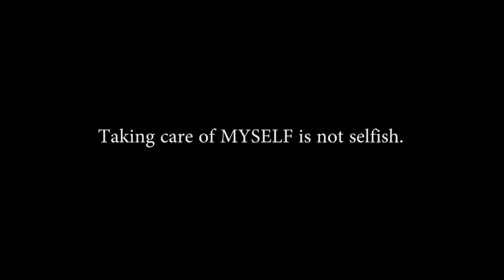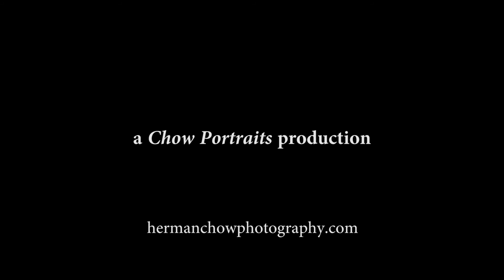Personal Branding for Irina Dittert// behind-the-scene photoshoot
Let me take you back stage of Irina Dittert's photoshoot.

I'm a Personal Branding photographer based in The Netherlands. I help businessowners to create branding business images with a WOW factor thats stands out from their competition (Portret & Personal Branding fotograaf Almere).

Magic Formula To Your WOW PERSONAL BRAND

Mentorship (This mentorship session allows you to work on yourself to build your self-esteem and eventually, feel good to be photographed):
I am GOOD ENOUGH

Book (This is a guide to help you from hating yourself and body image):
Let's Get NAKED